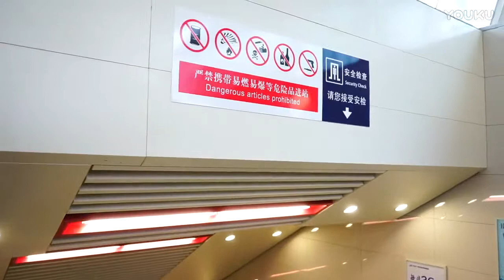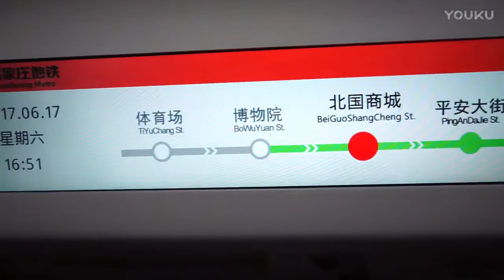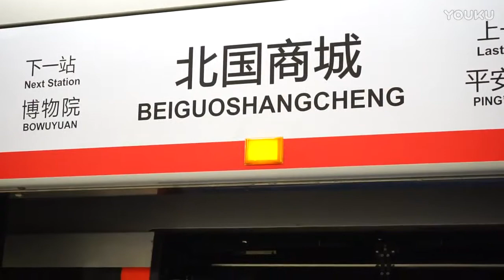石家庄地铁SJZMetro轻体验 Shijiazhuang Subway Experience